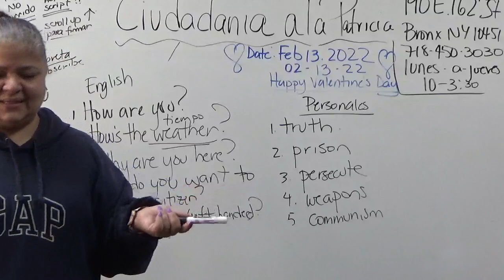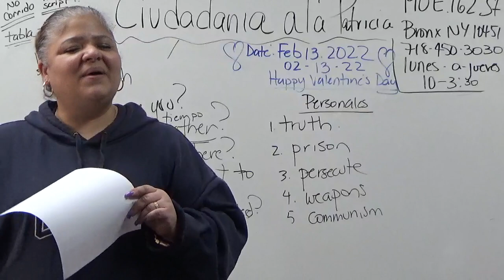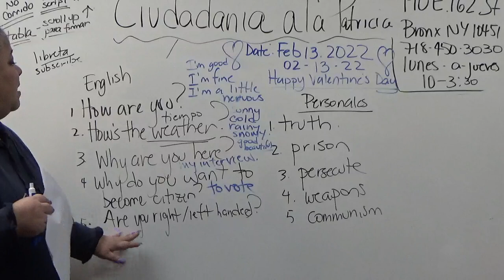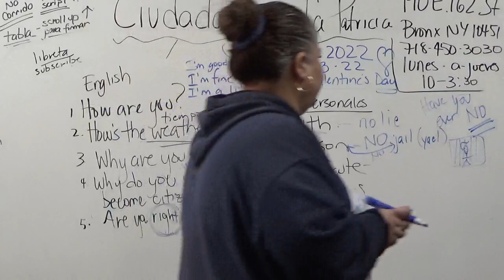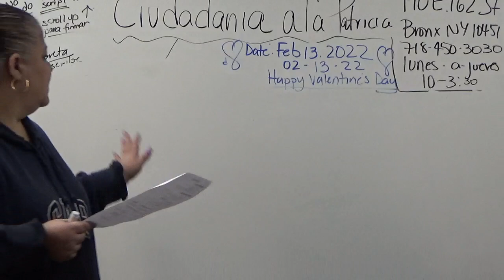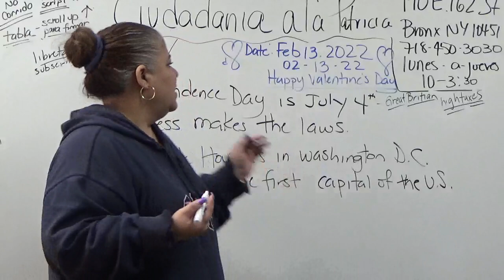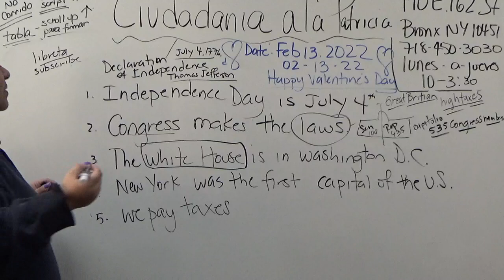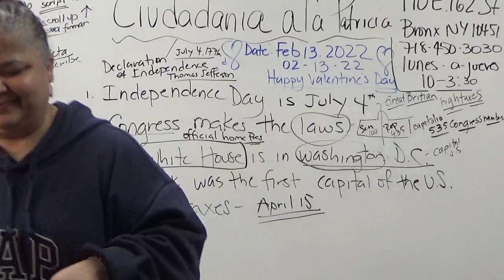2 12 22 ingles personales oraciones historia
leccion sobre preguntas de ingles personales oraciones y historia